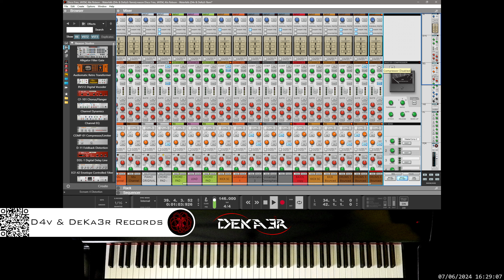🔴irl Disco Fries, JAYEM, Alix Robson - Waterfalls (D4v & DeKa3r Remix)